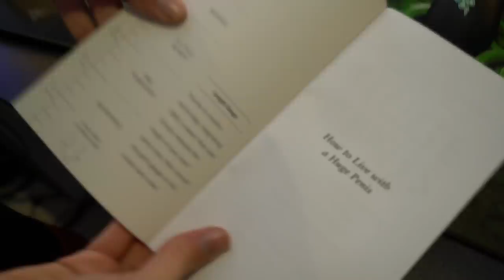USING A CHAINSAW IN THE HOUSE!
Simon/Miniminter/mm7games